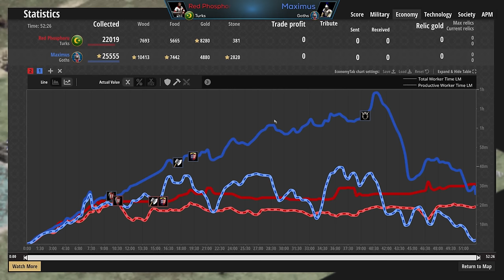The Legend Phosphoru LOVES This New Feature!